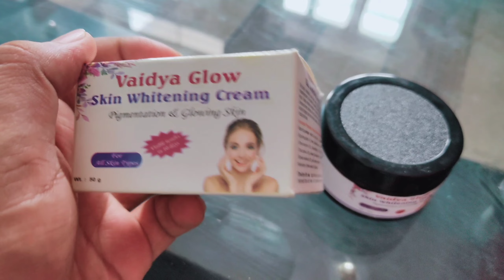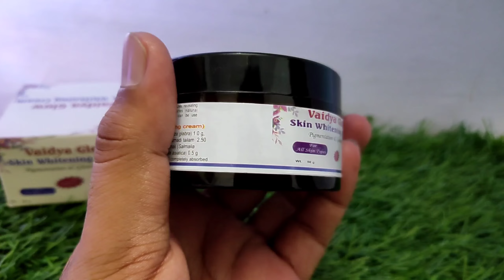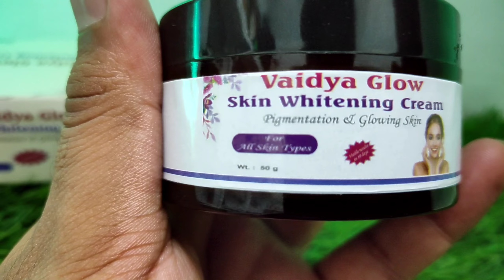No.1 Skin Lightening Cream - तेज़ी से गोरा करने वाली क्रीम | Best skin whitening Cream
purchase link:-

Price:- 495/- ( Include Delivery Charge )

lotus whiteglow face wash:-